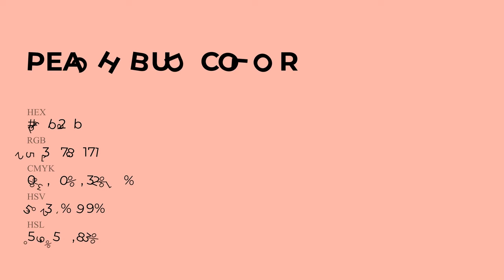Peach Bud color fdb2ab hex Cool Red color fdb2ab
What color is Peach Bud ? fdb2ab hex, Cool Red color fdb2ab

Hex fdb2ab Color Code is also known as Peach Bud color

Hex fdb2ab Color code in RGB color code model is created after adding 99.22% red color, 69.8% green color and 67.06% blue color.
Hex fdb2ab Color code in CMYK color (process color) code model is generated after subtraction of 0% cyan, 3% magenta, 32% yellow, 01% black.